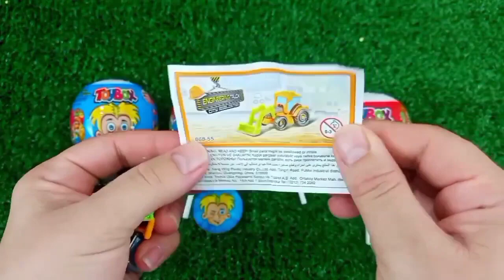Rainbow Satisfying Video | DIY How To Make Lollipop Candy Paw Patrol Fruits Cutting ASMR